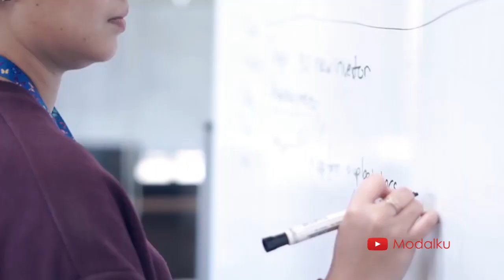Pionir Peer to Peer Lending untuk UMKM Indonesia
Setiap negara memiliki market berbeda, di Indonesia market terbesar adalah akses finansial dimana orang-orang yang tidak punya akses. Karena tidak semua institusi bisa mengambil semua segmen, pasalnya sangat berbahaya untuk mereka dan negara. Celah segmen yang tidak tertampung itu, menjadi pintu masuk fintech dan mengambil peran untuk membantu segmen-segmen yang tidak bisa diintergrasikan dengan sistem keuangan yang ada sekarang.

Peluang itu tidak disia-siakan, dengan sistem peer-to-peer (P2P) lending atau sebuah sistem peminjaman online yang memasangkan para pemberi pinjaman (lender) dengan peminjam (borrower).

CEO Modalku Reynold Wijaya, menyebutkan membawa model bisnis peer-to-peer lending ke Indonesia untuk mendukung pengembangan UMKM. Oleh karena itu, layanan pinjaman ini menghubungkan langsung UMKM yang membutuhkan dana untuk berkembang dengan lender yang mencari return yang menarik.

"Kita mengabubgkan keduanya, dan mempertemukannya melalui plattform Modalku. Awalnya saya bersama Kelvin dan Iwan menyadari bahwa di Indonesia salah satu masalah terbesar yang dihadapi di negara ini adalah problem financial acces,” kata Reynold Wijaya kepada Media Indonesia.